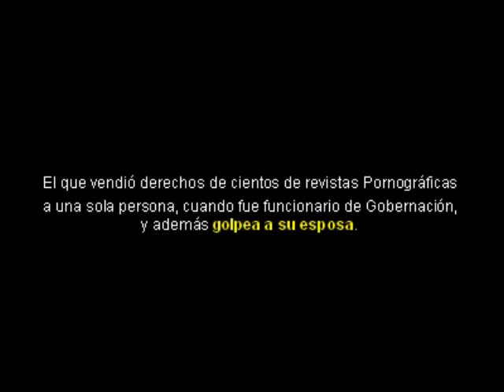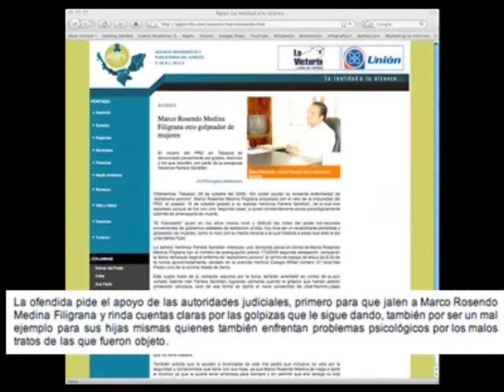Marco Rosendo Medina Filigrana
Marco Rosendo Medina Filigrana. Ahi esta ya saben si quieren votar por un golpeador de mujeres